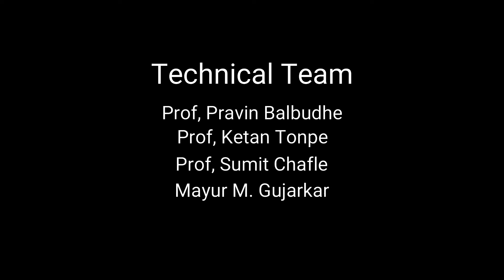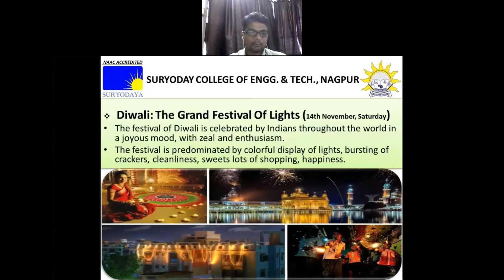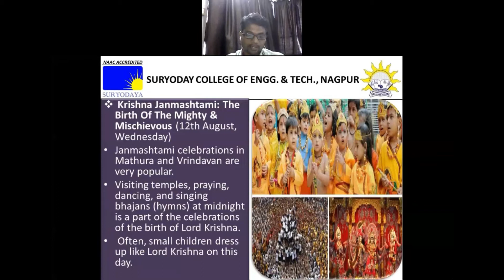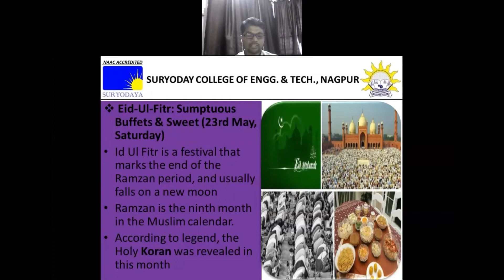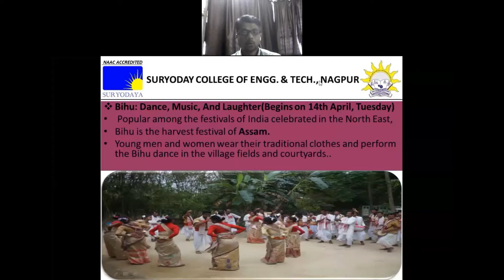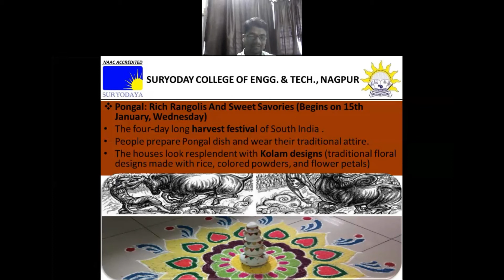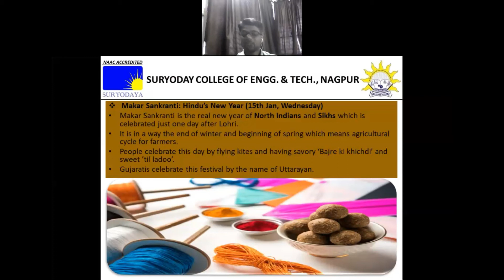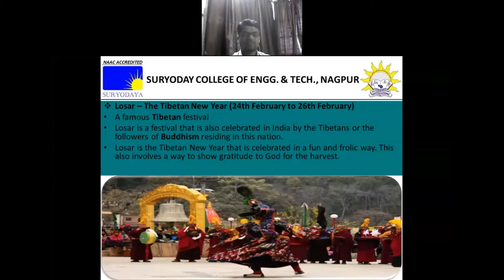Webinar On Famous Festival in India By Prof. Nitin Padhghan Sir Asst Prof. Mech Engg Department SCET